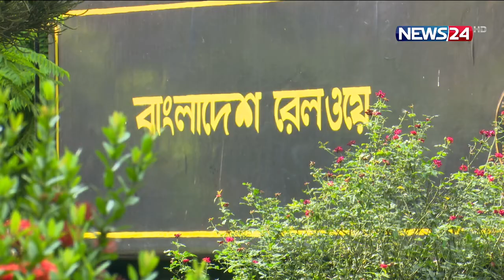NEWS24 সন্ধ্যার সংবাদ at 7pm News on News24 || Full News